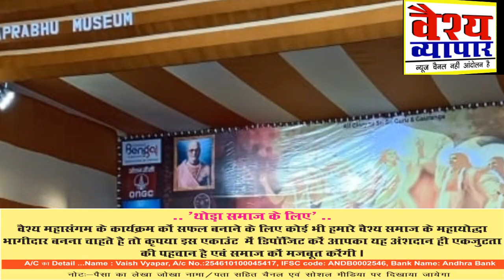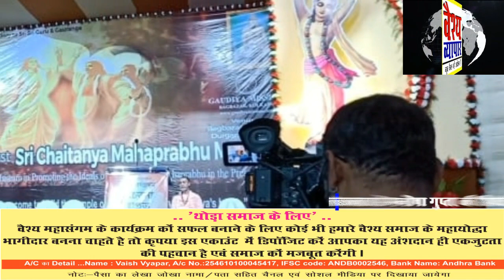सीतामढ़ी में बिहार का पहला अमर शहीद रामफल मंडल आजादी की लड़ाई में खुद को कुर्बान कर दिया था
भारतीय जनता पार्टी हरियाणा द्वारा संकल्प पत्र संकलन यात्रा निकाली गयी.. चैतन्य महाप्रभु का म्यूजियम का उद्घाटन मुख्यमंत्री ममता बनर्जी ने किया..आजादी की लड़ाई में फांसी को गले लगाने वाले अखंड बिहार का पहला अमर शहीद रामफल मंडल जी का 95वाँ जयंती समारोह शहीद टावर चौक बाजपट्टी में श्रद्धा पूर्वक मनाया गया l उपस्थित लोगों ने शहीद के आदम कद प्रतिमा पर माल्यार्पण कर श्रद्धांजलि दी l जयंती समारोह को संबोधित करते हुए शहीद रामफल मंडल विचार मंच के संयोजक विनोद बिहारी मंडल ने कहां की आजादी की लड़ाई मैं बिहार का पहला शहीद रामफल मंडल जी हैं उनका जन्म 6 अगस्त 1924 ईस्वी को सीतामढ़ी जिले के बाजपट्टी प्रखंड के मधुरापुर गांव में गांव में हुआ था उन्होंने 1942 के क्रांति के आंदोलन में 24 अगस्त 1942 ईस्वी को बाजपट्टी चौक पर सीतामढ़ी के तत्कालीन अंग्रेजी सरकार के  एसडीओ एवं पुलिस इंस्पेक्टर को ग्रासा से गर्दन को काटकर आजादी का रास्ता  प्रासत किया l वकील सी आर दास एवं पीआर दास के द्वारा वार वार झूठ बोलने के लिए प्रोत्साहित करने के बाद भी उन्होंने जज के सामने झूठ नहीं बोला इस आरोप में 23 अगस्त 1943 ईस्वी को भागलपुर सेंट्रल जेल में फांसी दी गई 23 अगस्त को शहीद के पैतृक गांव मधुरापुर में आयोजित होने वाले शहादत समारोह एवं शहीद मेला को सफल बनाने की अपील की l
शहीद रामफल मंडल जन क्रांति मोर्चा के संस्थापक जिला अध्यक्ष अजय कुमार गुप्ता ने कहा कि शहीद मेला में रामफल मंडल, जुब्बा सहनी, बंसी ततमा, सुखन लोहार, भदई कबाड़ी, गूगल धोबी, परषद तेली, छठू कानू, बँगाली नुनीया, सुंदर खतवे, सुंदर महरा, सहदेव शाह, महावीर गोप, भूपन सिंह, नौजाद सिँह, नूनू मियां, मथुरा मंडल, कपिल देव सिंह शहीत दर्जनों गुमनाम शहीदों का शहादत सह। शहीद मेला धूमधाम से मनाया जाएगा।
शहीद मेला आयोजन समिति के संयोजक सियाराम मंडल एवं बाजपट्टी के धरती के संघर्ष पुत्र क्रांतिकारी युवा सम्राट अजय कुमार गुप्ता ने कहा है कि शहीद मेला में मुख्यमंत्री नीतीश कुमार, राज्यसभा सांसद आरसीपी सिंह, मंत्री शैलेश कुमार, एवं झंझारपुर के सांसद रामप्रीत मंडल, एवं सीतामढ़ी के सभी जनप्रतिनिधियों, समाजसेवियों, बुद्धिजीवी वर्ग को आमंत्रित किया जाएगा l